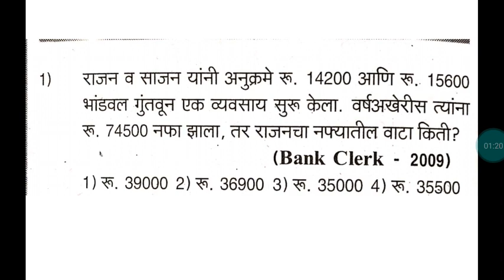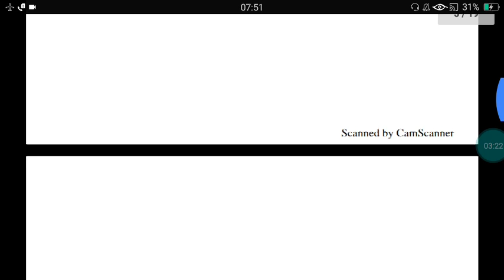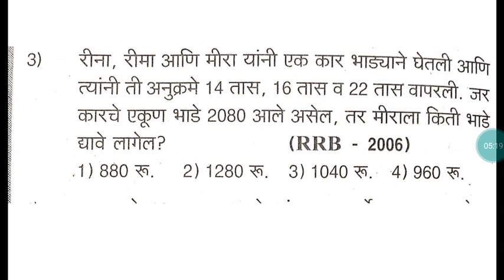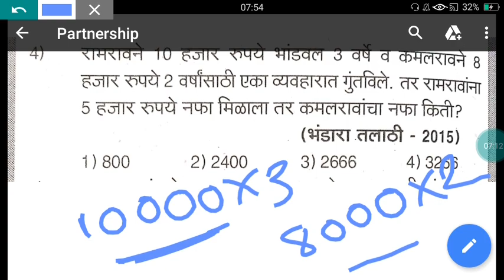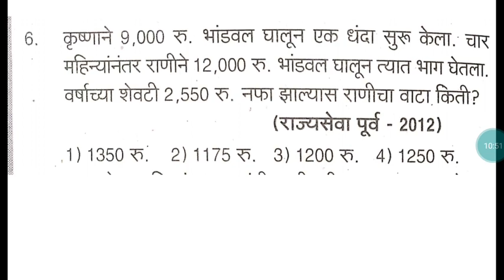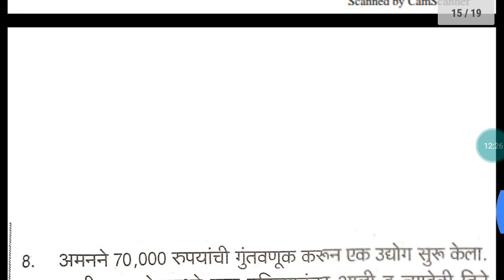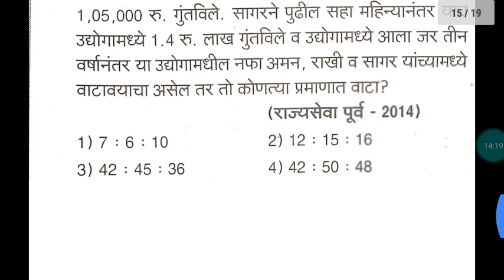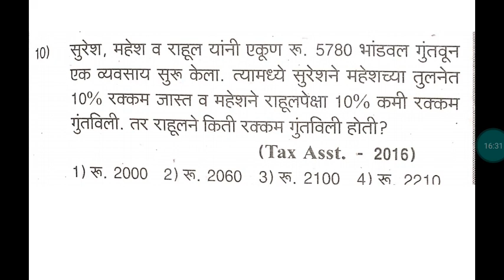MAHAGENCO तंत्रज्ञ 3 Aptitude Questions-Partnership